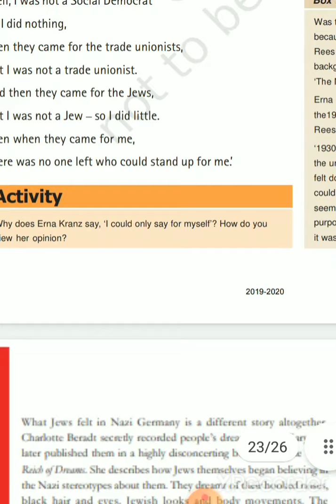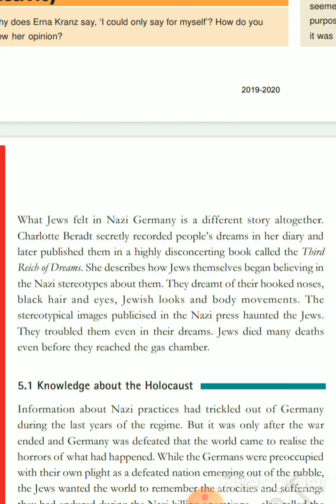Nazism and The rise of Hitler. Ordinary people and the Crime Against Humanity.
1-  How did the common people react to Nazism?                                  2- Many saw the  world through Nazi eyes.                                             3- They marked the houses of Jews and reported the doubtful neighbours.                                           4- They think Nazism would bring prosperity and improve their general being.                                       5- Many  organised active resistance to Nazism.                       6- The large majority of German were passive onlookers.                  7- Nemoeller a resistance fighter saw absence of protest.                   8- Charlotte wrote diary and later published in a book called the Third Reich of dreams.                      9-.Jews died many deaths even before they reached the gas chamber.